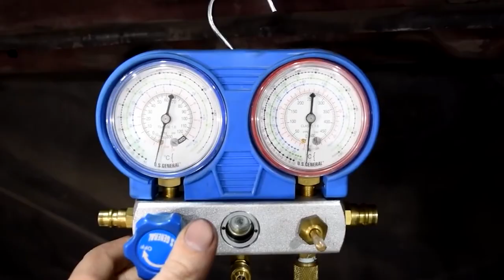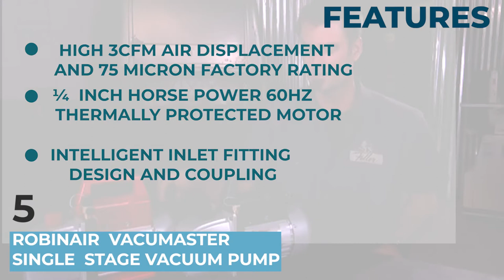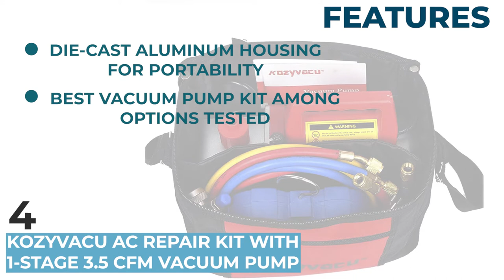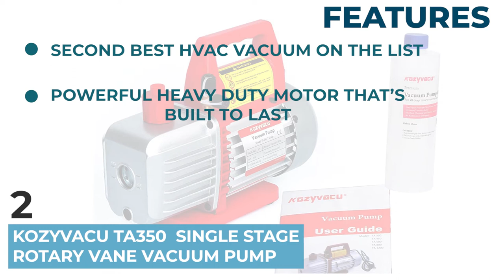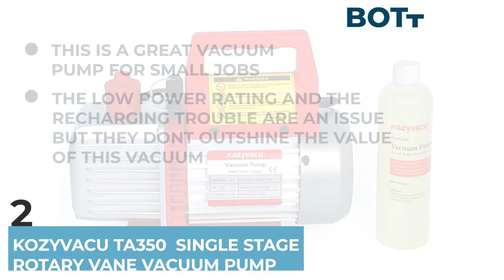Best AC Vacuum Pumps 🔧: The Best Options Reviewed | HVAC Training 101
(Best AC Vacuum Pumps)

✅ Featured Products for Best AC Vacuum Pumps

0:00 Introduction
0:49 5.Robinair VacuMaster ➜
1:47 4.Kozyvacu AC Repair Kit ➜
2:43 3.Robinair VacuMaster ➜
3:38 2.Kozyvacu TA350 ➜
4:38 1.ZENY 3.5CFM ➜

🔧 Vacuum pumps are part of one of the final processes in the repair process. After you’ve diagnosed and repaired any leaks or other issues in the system it is time to recharge.

⚡ Before recharging you want to make sure the system is free of any unwanted gasses, air, or water. If these were to remain in the system, it would turn the oil it runs on into sludge and leaves behind damaging impurities.

💬 Let us know what you think of these AC Vacuum Pumps in the comment section below.